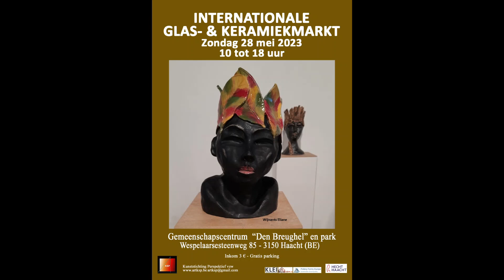IGCM28052023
Internationale Glas- en Keramiekmarkt - Editie 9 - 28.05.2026
De Haachtse Internationale Glas- en Keramiekmarkt, in een organisatie van de Kunststichting Perspektief vzw, gaat dit jaar door op zondag 28 mei in en rond het Gemeenschapscentrum Den Breughel.
Een nieuwe generatie kunstenaars en ontwerpers heeft dit ambacht opnieuw ontdekt als fantastisch authentiek materiaal. In Haacht weten ze dit al lang en de kunststichting viert deze lange traditie van vakmanschap, creativiteit en vernieuwing sinds de 1ste editie in 2014.
Tijdens deze 9de editie nemen 60 glas-en keramiekkunstenaars het park en de binnenruimtes in bezit tussen 10.00 en 18.00 uur alwaar zij hun “hand made”, uit klei en glas gemaakte kunst en gebruiksvoorwerpen aan een breed publiek presenteren. Op deze markt is kwaliteit en diversiteit te zien én te koop . Al dit moois wordt gepresenteerd in een keur aan kramen op de prachtige locatie waar het goed is te vertoeven en van kunst te genieten.
Tijdens demonstraties en presentaties kun je kennismaken met de nieuwste technieken en trends. Hier kun je zowel als ervaren professional en als startende liefhebbers inspiratie opdoen voor je eigen werk. Voor de bezoekers is er een binnen- en buitenterras om rustig een hapje of drankje te nemen of even te verpozen in het park, voor kinderen is er het speelpleintje.Er is meer dan voldoende gratis parkeerruimte.
Dankzij de inzet van het bestuur evolueert Haacht stilaan naar een glas- en keramiekdorp (jaarlijkse Markt en de Internationale Glas- en Keramiekbiënnale in oktober a.s.) - niet voor niets dat duizenden bezoekers tijdens de vorige edities genoten van deze unieke waardevolle ambachten.We voorzien een mooi evenement waarbij het publiek kan rekenen op een ruime diversiteit in glas en keramiek waarbij verschillende technieken en onderwerpen aan bod komen.